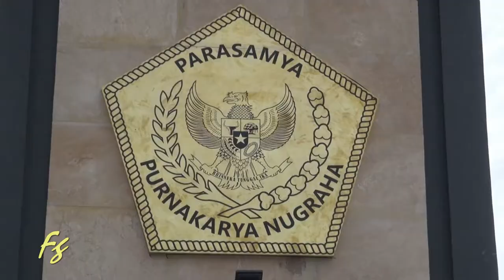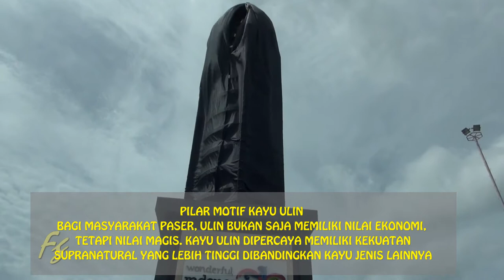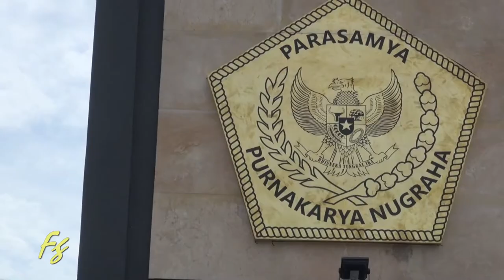PERESMIAN TUGU USUK BULAU DI PASER KALTIM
Diresmikan oleh Bupati Paser Drs.H Yusriansyah Syarkawi Msi, Kamis, 26 Desember 2019.
Ini sebagai kado Hari Jadi Kab Paser ke 60 Tahun.